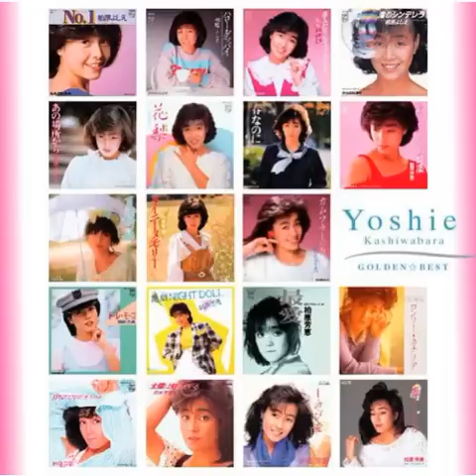柏原芳恵 - ゴールデン☆ベスト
1.春なのに   0:00:00
2. No.1   0:03:26
3.ハロー・グッバイ   0:07:23
4.恋人たちのキャフェテラス    0:10:20
5.渚のシンデレラ   0:13:42
6.あの場所から   0:16:32
7.花梨   0:19:45
8.ちょっとなら媚薬   0:23:30
9.夏模様   26:53
10.タイニー・メモリー   0:31:16
11.カム・フラージュ   0:36:23
12.ト・レ・モ・ロ   0:39:39
13.悪戯 NIGHT DOLL   0:43:28
14.最愛   0:46:45
15.ロンリー・カナリア   0:51:29
16.待ちくたびれてヨコハマ  0: 55:19
17.太陽は知っている   0:59:05
18.し・の・び・愛   1:03:15
19.春ごころ   1:07:00